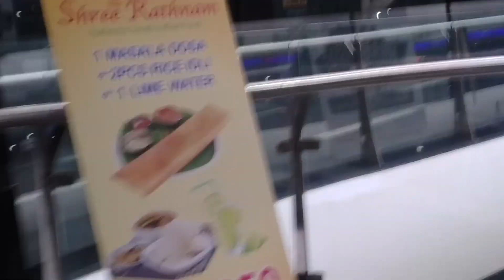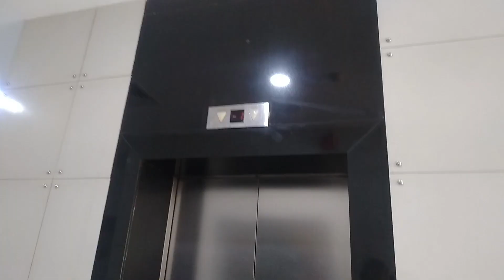DAY OUT WITH FRIENDS 💜🔥😱!!nisha fateh vlog 😍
video is for educational purpose only.Copyright Disclaimer Under Section 107 of the Copyright 1976 allowance, is made for "fair use" for purposes such as criticism,  comment, news reporting, teaching, scholarship, and research, Fare use is use permitted by statute that might otherwise be infringing.